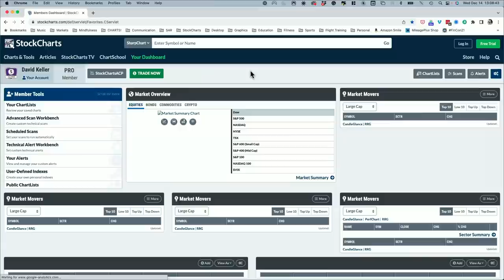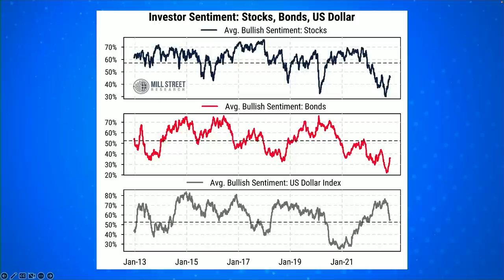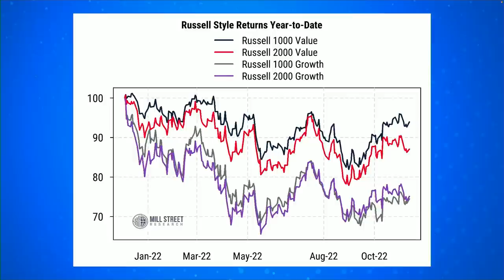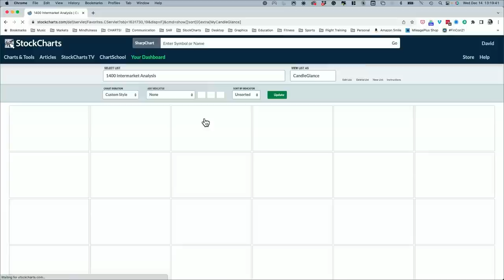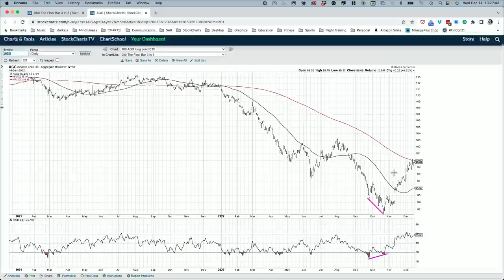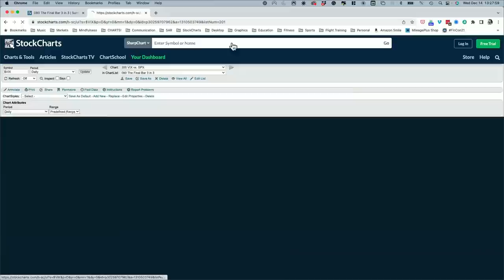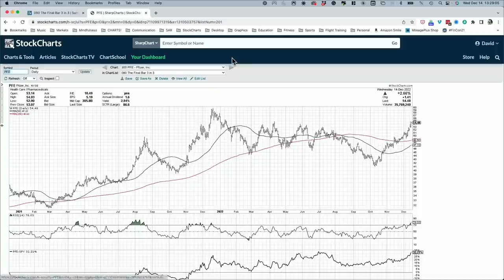S&P Breaks 4000 on Fed Follow-Through | David Keller, CMT | The Final Bar (12.14.22)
Guest Sam Burns, CFA of Mill Street Research talks value vs. growth given potential Fed scenarios in 2023.  Host David Keller, CMT reviews charts of the 10 Year Treasury Yield and AGG ETF including the importance of the 200-day moving average.

00:00 - Intro
02:47 - Market Recap
11:26 - Sam Burns, CFA
19:24 - Don't Fight the Fed
27:13 - 3 in 3: AGG, $VIX, PFE